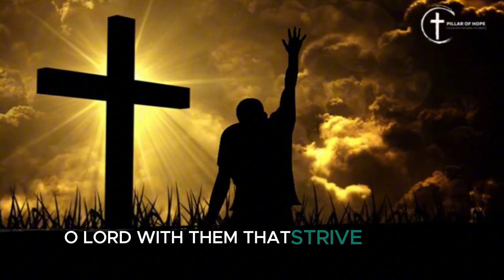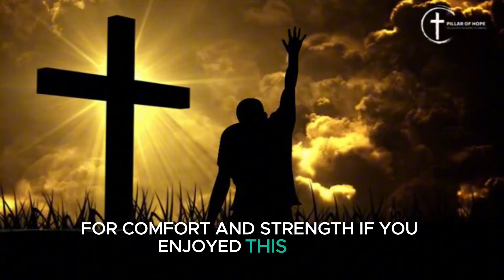Psalms 91 and 35: Your Spiritual Arsenal for Breaking Every Bond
Welcome to Psalms and Blessings.' In this video, we dive deep into the comfort and strength found in two powerful prayers from the Bible: Psalm 91 and Psalm 35. Whether you're feeling overwhelmed or seeking solace in difficult times, these Psalms offer profound peace and encouragement.

Psalm 91, often referred to as the "Soldier's Prayer," speaks of God's protection and refuge from danger. We'll explore its beautiful imagery and promises of safety, including how God covers us with His feathers and shields us from fear.

Psalm 35 is a heartfelt cry for divine intervention and justice against adversaries. This Psalm reminds us that God is our defender, and through its verses, we find the courage to trust in God's deliverance.

Join us as we recite these Psalms together and reflect on their transformative power. Share your experiences with these prayers in the comments below and connect with our community.

🎉 Enjoying this video? Take a minute to do these 5 quick things:

👍 Hit the THUMBS UP icon: It means the world to us!
💬 Leave a comment: Share a prayer request and where you're watching from!
↪️ SHARE on Facebook: Bless others with this content.

🌐 JOIN THE CONVERSATION:

Where are you listening to this Bible reading for sleep today?
📖 Blessed by these Bible verses? Type "AMEN" in the comments.
Share other valuable Bible verses in the comments.
📱 On your phone? Scroll down, leave a quick comment, and let us know where you're watching from!

🙏 I'm excited to hear from you and witness how the Lord works through this channel in your life.

💌 BLESSINGS!
❤️ with all my heart,
in Christ,
👉 @Pillar of Hope

🙌 BLESSINGS!
in Christ,
👉 Pillar of Hope